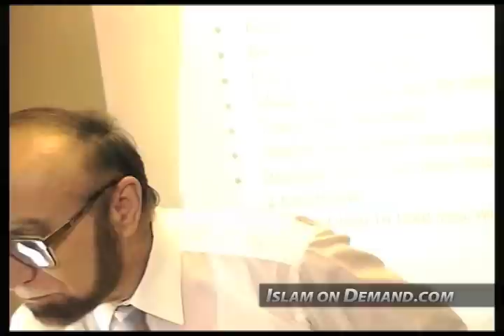Crushing the Husband's Ego With Reverse Psychology - Ahmad Sakr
1) And an end screen that either links to our channel or links to our video that contains the content you used. For instructions on how to do this watch this video

2) Add a card that links to our channel. The card's teaser text should say “Check out Islam On Demand”. For instructions on how to do this watch this video

3) Add our channel to your list of recommended channels.

4) Add the following text in the VERY TOP of your video's description: Check out the Islam On Demand YouTube channel

5) Add a legible and clearly visible text overlay that appears in the FIRST HALF of your video and remains on screen for at least 7 seconds that says “Support Islam On Demand